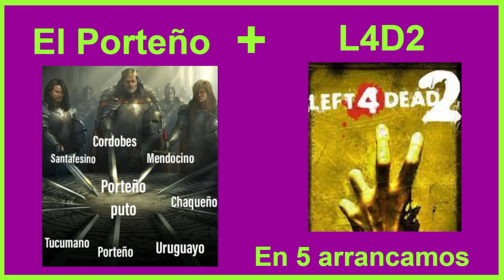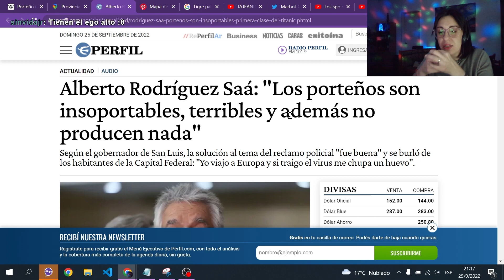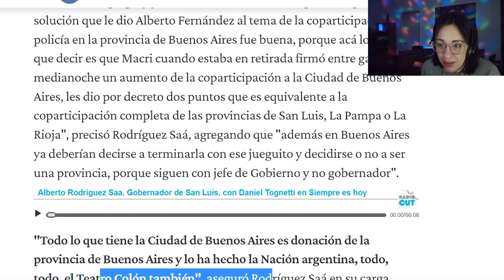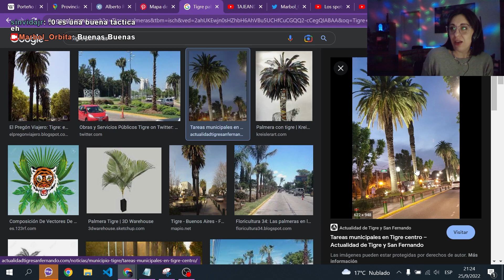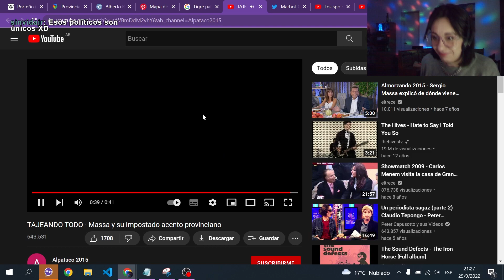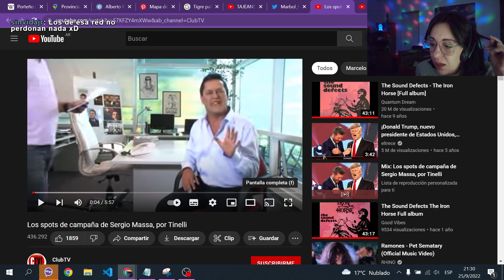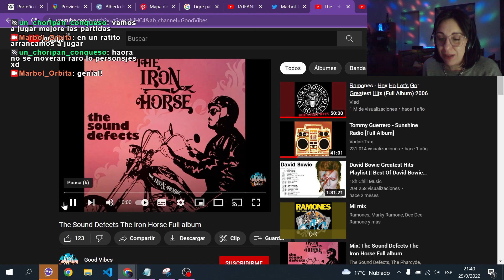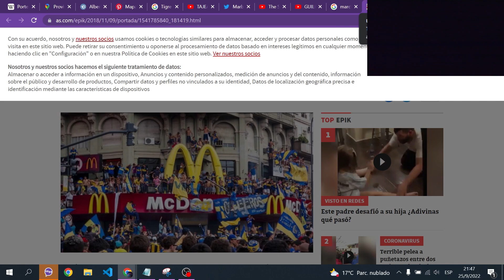Argentina VS El porteño. Massa y Guille Aquino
Capítulos:
0:00 - 1:25 Introducción
1:26 - 10:53 ¿Qué es el porteño?
10:54 - 27:58 Massa el político en campaña
27:59 - 35:26 Guille Aquino y el último porteño